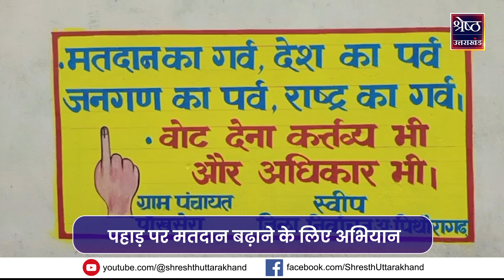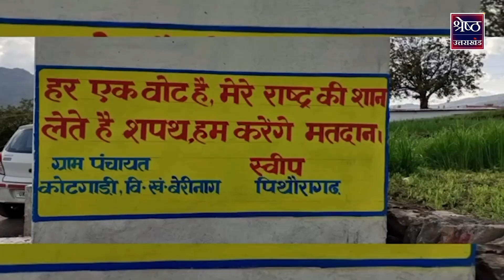Lok Sabha Elections 2024: IAS Deepak Rawat ने पहाड़ी गाना गाकर Voters को किया जागरूक | Uttarakhand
उत्तराखंड में ज्यादा से ज्यादा मतदान के लिए मुख्य निर्वाचन आयोग के अधिकारी लगातार अभियान चला रहे हैं. इसी तर्ज पर अब तेज तर्रार चर्चित IAS दीपक रावत भी वोटर्स को जागरूकर करने के लिए मैदान में उतर आए. लेकिन IAS रावत के जागरूक करने के तरीके ने लोगों का दिल जीत लिया. दीपक रावत ने सुन ओ आमा, बुबू, मतदान करी ओलां" थीम पर गाना गाकर लोगों को प्रेरित किया.

Lok Sabha Elections 2024: IAS Deepak Rawat made voters aware by singing Pahari song. Uttarakhand
Chief Election Commission officials are continuously running a campaign for maximum voting in Uttarakhand. on the same lines, now the famous IAS Deepak Rawat has also come into the field to make the voters aware...but IAS Rawat Deepak Rawat inspired people by singing a song on the theme 'Sun O Aama, Bubu, Voting Kari Olaan'.